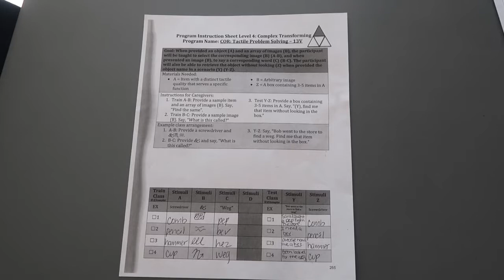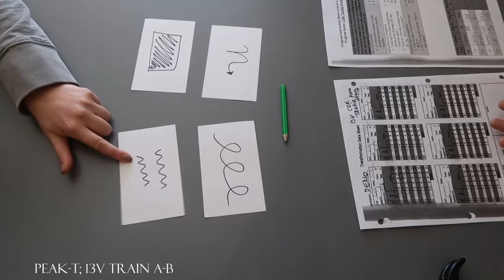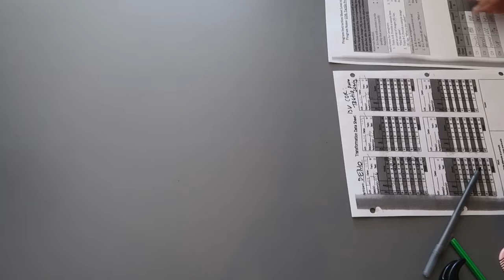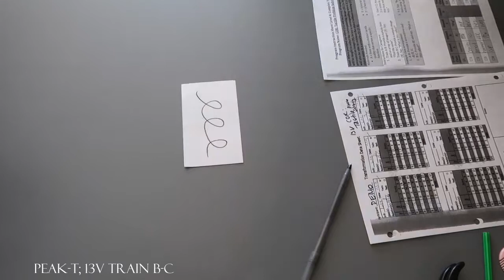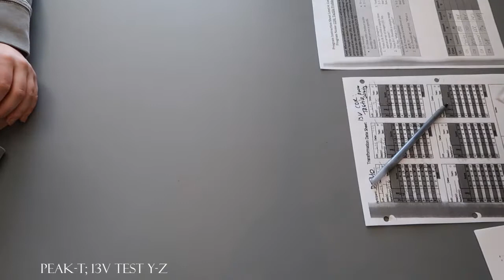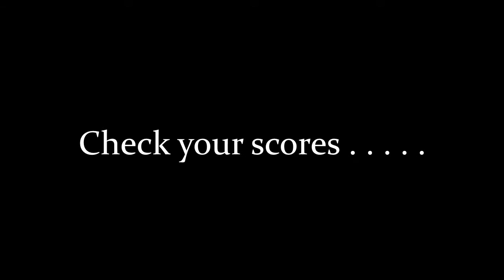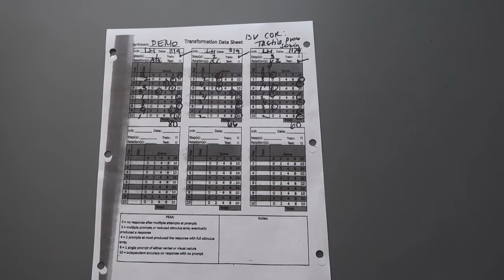PEAK-T; 13V Demo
PEAK-Transformation; COR: Tactile Problem Solving-13V demonstration and scoring.